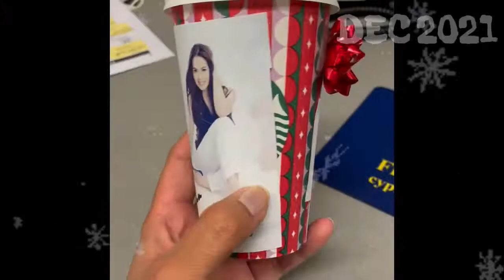My December 2021 Highlights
Sorry if this is a very late upload since my December overall has been hectic and rough… but here shows some good to great highlights in reference to my continuous Christmas spirit and  feel that was at times tough to maintain throughout that month. Went to see several outdoor Christmas decorations esp the lights… although this month did better than last year’s December, it still wasn’t any better to end the year.

But I’m glad at the end of the day I’m still able to create a highlights video of these great highlights for December 😌  Happy New Year everyone!